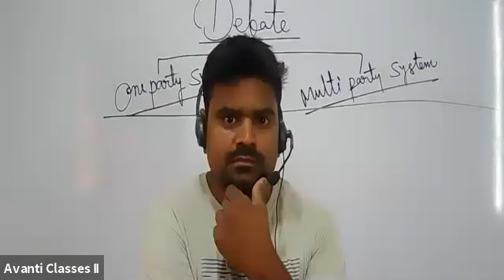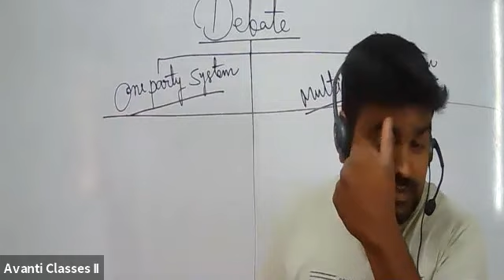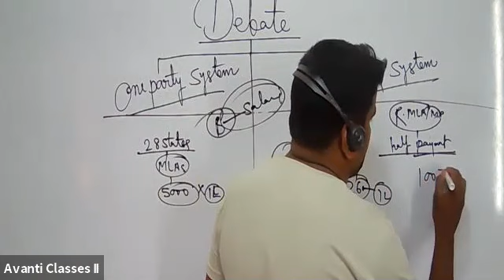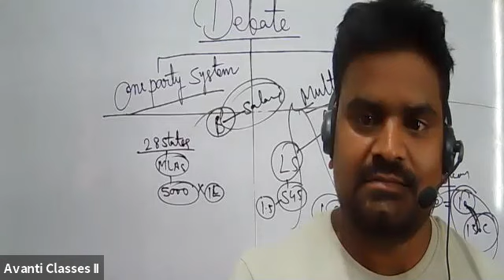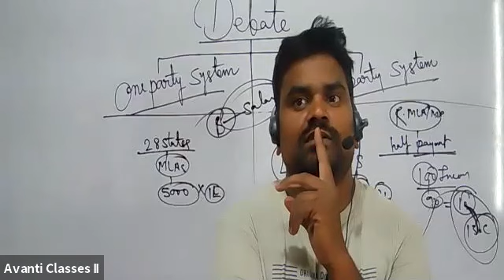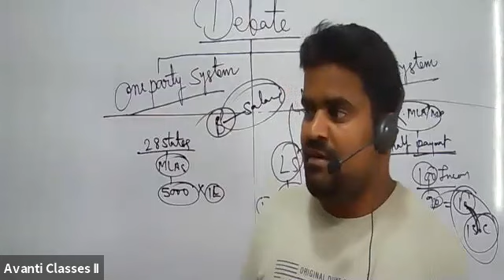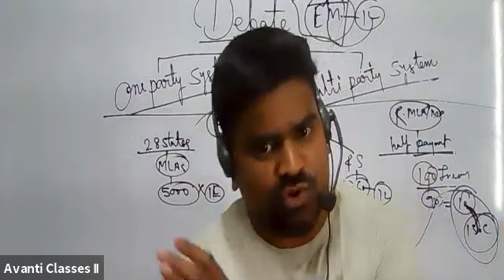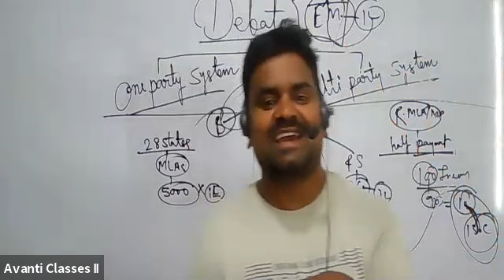Class-10th, SST By Shailesh Sir